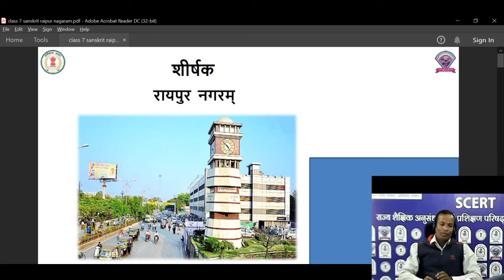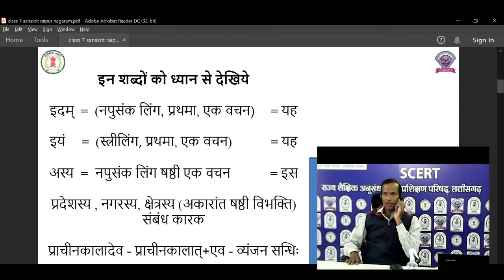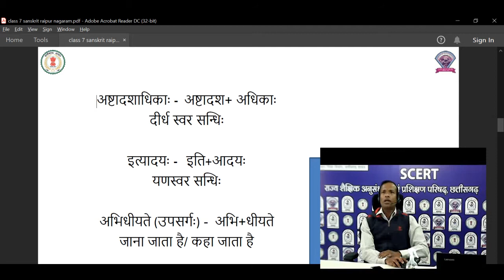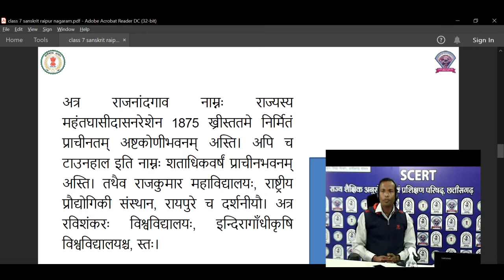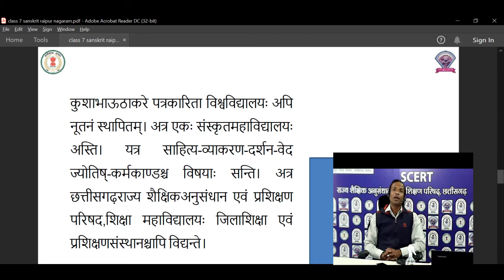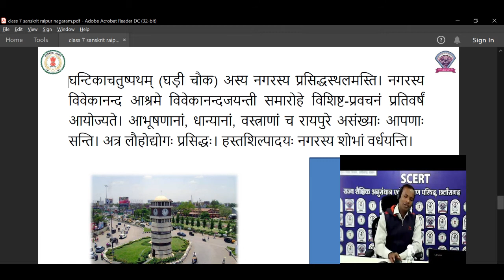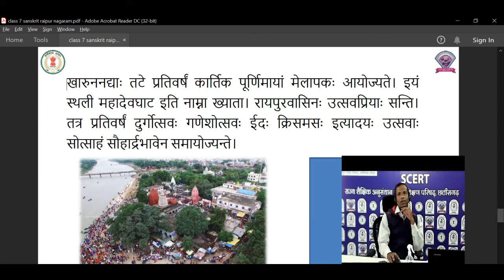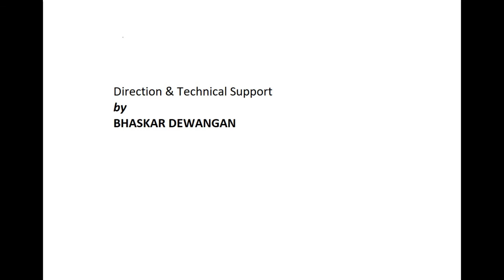कक्षा 7 संस्कृत(4 -रायपुर नगरं)by डा व्यासनारायण आर्य व्याख्याता, शा हाईस्कूल मुरा